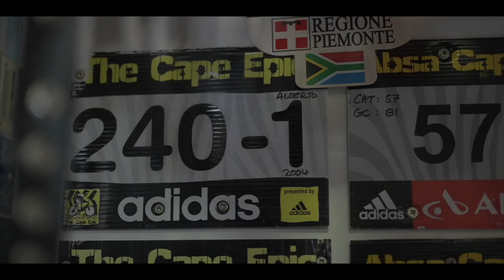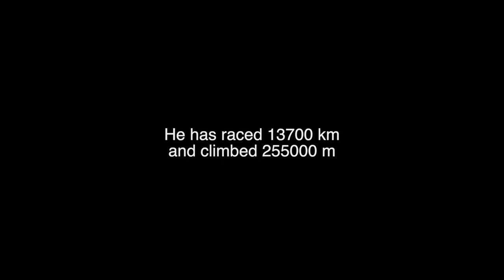The Lost Lion | Craig Beech and his Absa Cape Epic Story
Every Absa Cape Epic has a story as unique as the trails it goes through.

Since 2004, The Untamed African MTB Race has tested riders from all over the world with a select few having the privilege of saying they have finished all of them.  These are the Last Lions.

This is the story of Craig Beech and how, in 2022, his journey as a Last Lion came to an end... but we are sure he will be back.